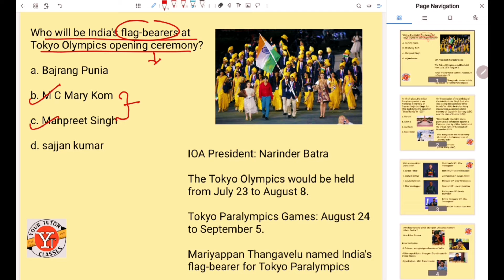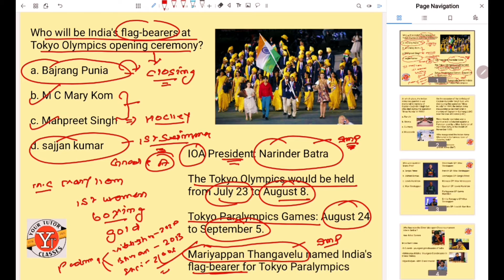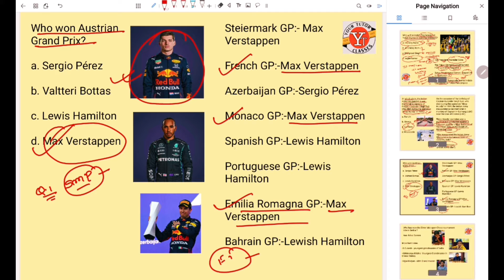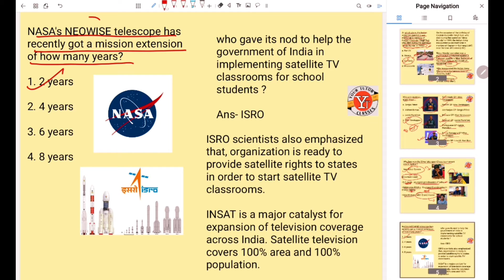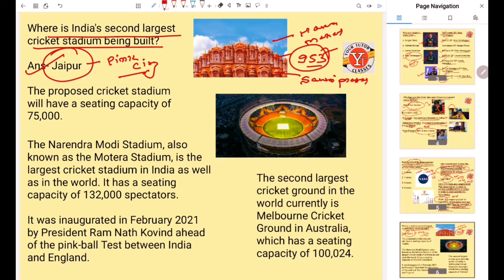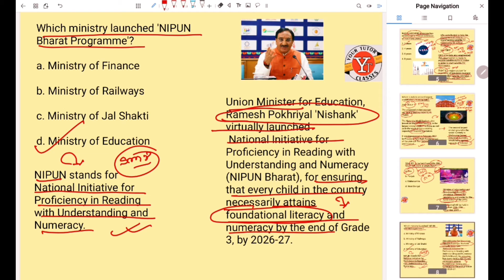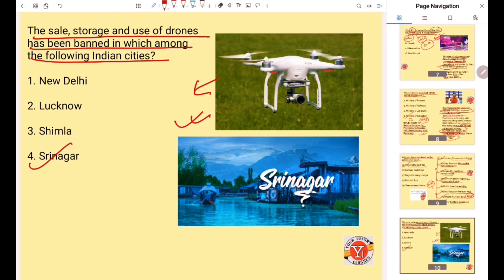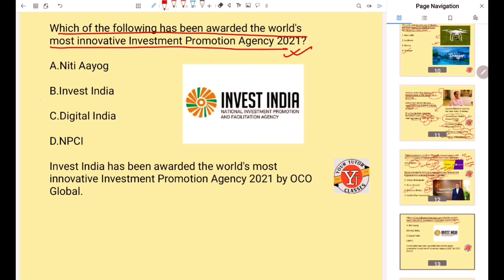7 July Current Affairs 2021.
7 July Current Affairs 2021 | Current Affairs Today | Daily Current Affairs 2021

●VISIT PLAYLIST FOR ALL VIDEOS.